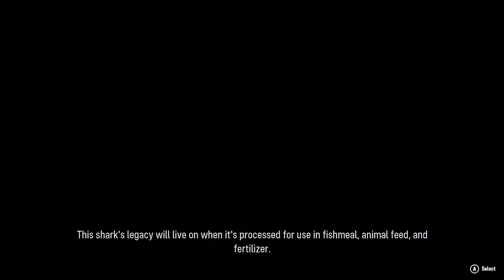Sharky Chill | Maneater | Chill Slow Saturday Stream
It's time to get freaking back to eating people... as a shark (get your head out of the gutter!). Cork up some wine or pour some beer, it's time to relax and enjoy the weekend.